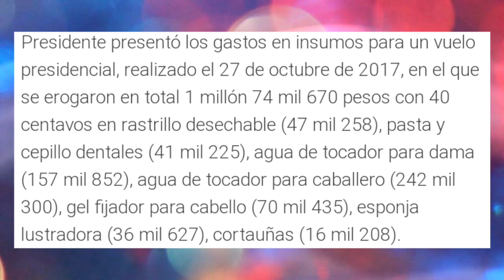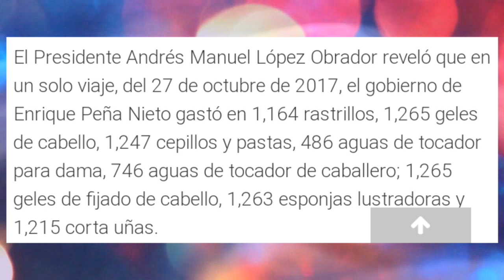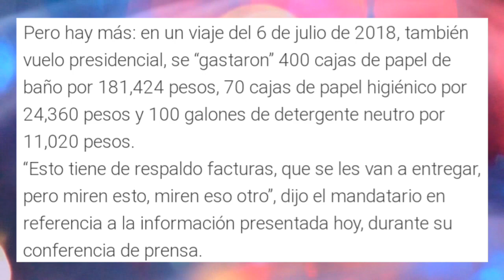Peña se gastaba millones en papel de baño para limpiarse la cola